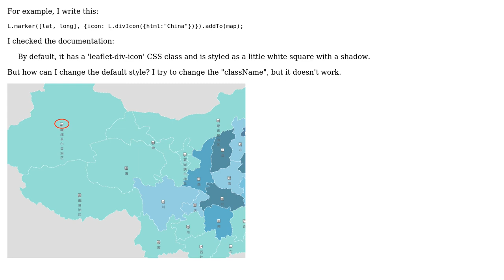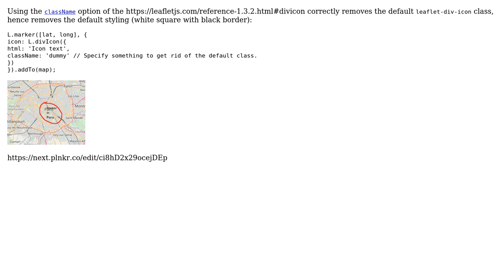GIS: leaflet - divicon - How to hide the default square shadow?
With thanks & praise to God, and with thanks to the many people who have made this project possible! | Content (except music & images) licensed under CC BY-SA | Music | Images & others | With thanks to user Vince user Hull Qin user ghybs and the Stack Exchange Network Trademarks are property of their respective owners. You are responsible for your own actions.